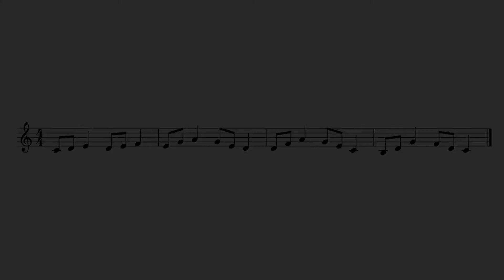Dyktando melodyczne nr 10 - "Opanuj Melodie" | Kształcenie słuchu | Rozwój muzyczny. Szkoła muzyczna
Cześć.

Witaj w kolejnym już- dziesiątym dyktandzie z serii "Opanuj Melodie - Dyktanda Melodyczne". Jeśli masz jakiekolwiek sugestie to śmiało pisz komentarz.

Pozwoli mi to rozwijać kanał coraz bardziej i docierać z treściami coraz dalej.